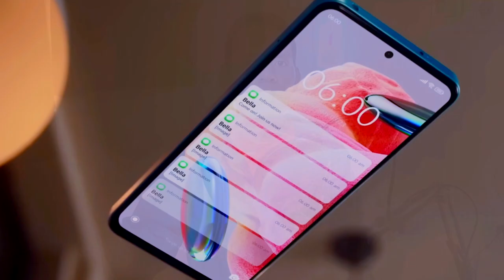Redmi Note 13 5G - Está a la Vuelta de la Esquina